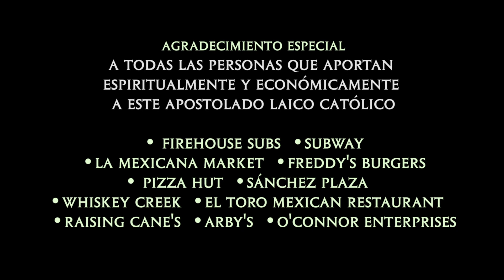Predicadores Católicos - #276 - Verónica Mendoza - Las Bendiciones son para Todos